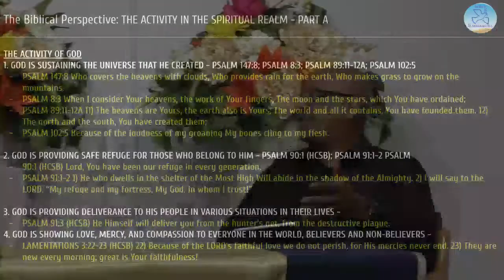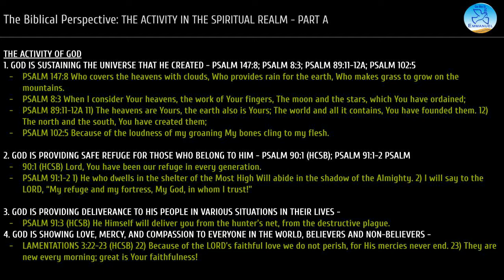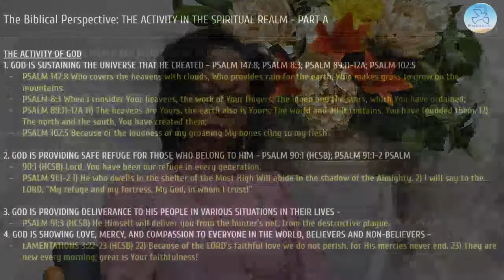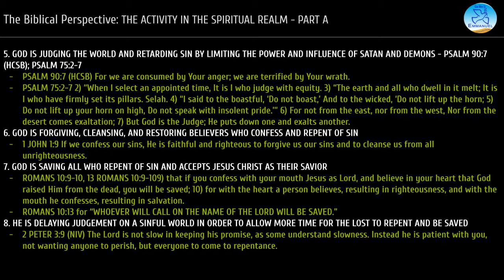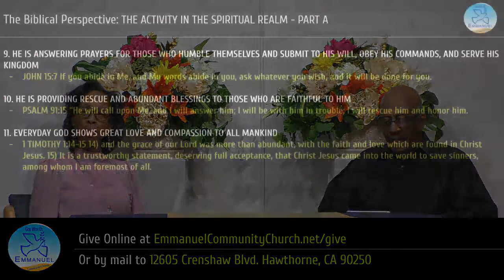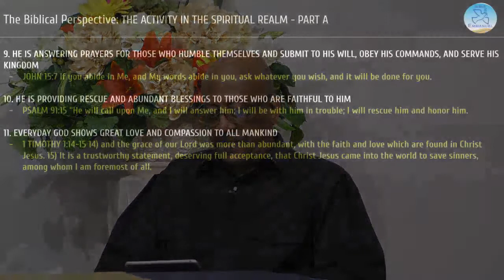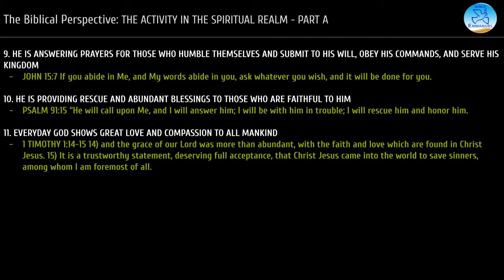The Activity in the Spiritual Realm A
Welcome to The Biblical Perspective featuring today's message - The Spirit World - The Activity in the Spiritual Realm A. Help spread the word by clicking the LIKE button, SUBSCRIBE to our channel and SHARE this video with someone.